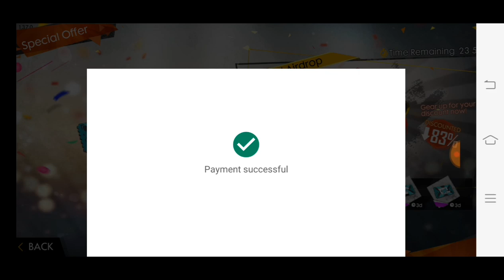How to get 10rs Special Airdrop offer Multiple Times New trick in free fire | telugu | HTG